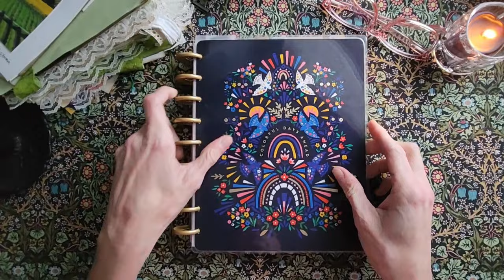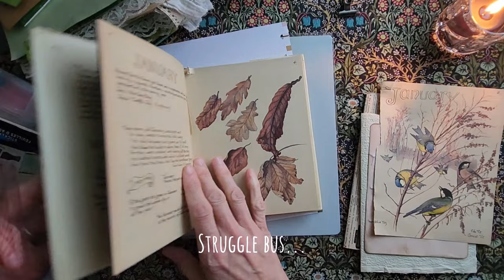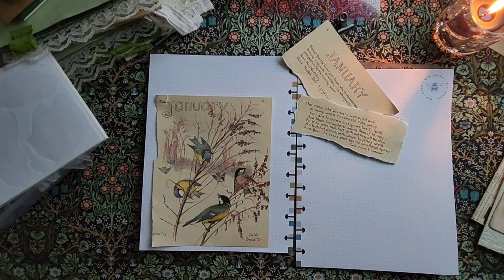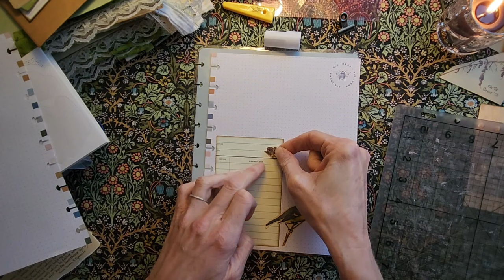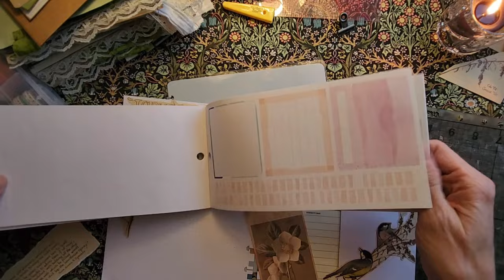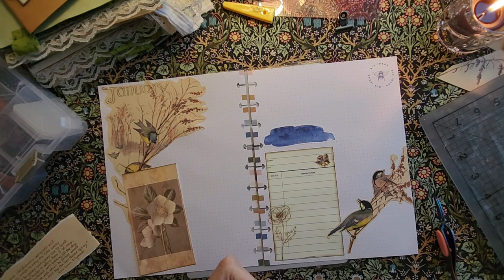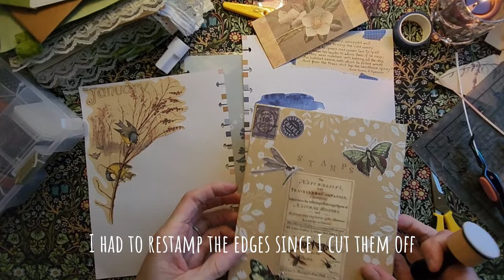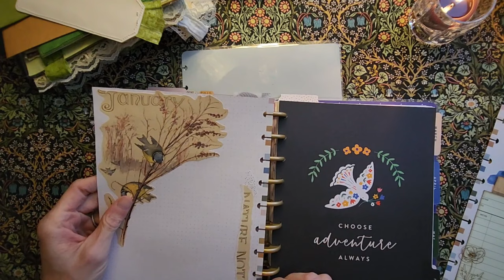Creating a tarot journal spread - (obscene book deconstruction - you've been warned) No Talking :)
I just wanted to sit and make the next spread in my journal and wondered if you'd want to sit with me.

Tools I Used:
Guillotine Paper Trimmer

3 Pieces Crossing Locking Curved Craft Tweezers

Straight Line Stencil Template for Journaling